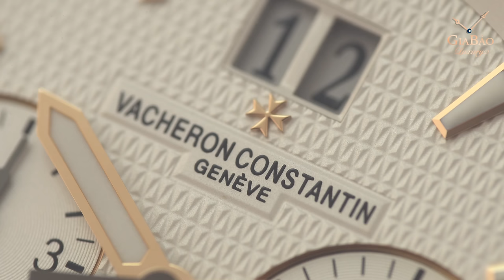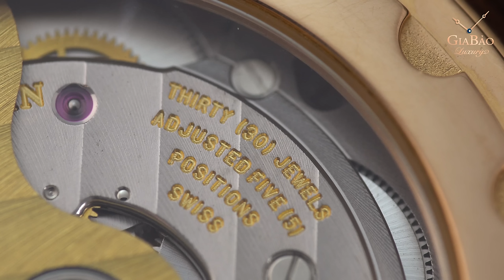Thương hiệu đồng hồ lâu đời nhất? Review trên tay đồng hồ Blancpain Leman Complete Calendar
Thương hiệu lâu đời nhất của Thụy Sĩ còn tồn tại đến nay là thương hiệu nào? Hãy cùng tìm hiểu trong video này của Gia Bảo Luxury!

Hệ thống showroom:
- 69 Quang Trung, Hai Bà Trưng, Hà Nội
- 55 Đống Đa, Hải Châu, Đà Nẵng
- 164 Trần Hưng Đạo, Quận 1, TP Hồ Chí Minh